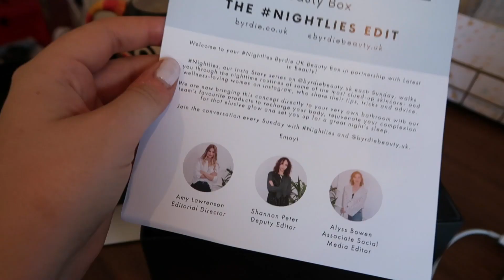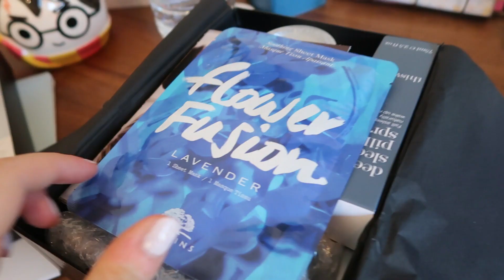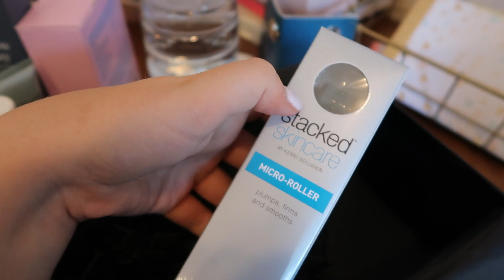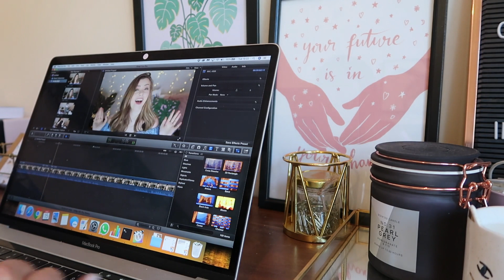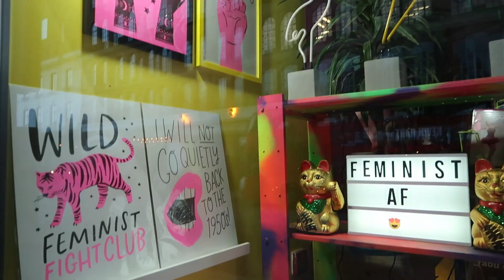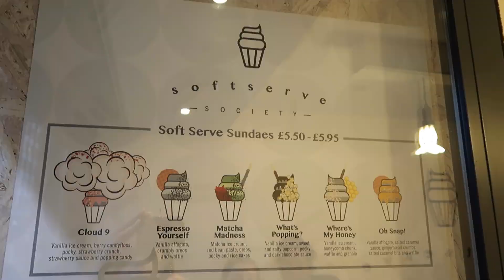THE ONE WITH THE HAIR TRANSFORMATION | LUCY WOOD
Lucy Wood
c/o Above The Fray
48 Charlotte Street
London, W1T 2NS